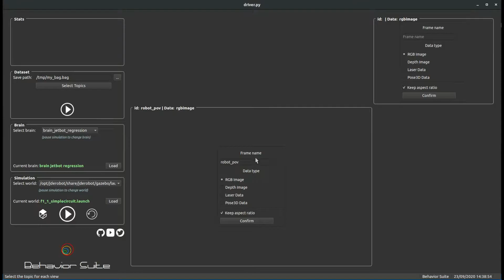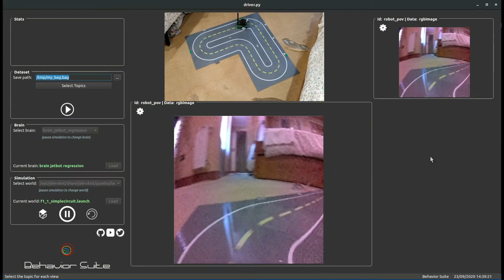[BehaviorStudio] DeepLearning vision-based self-driving jetbot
This video is featured by a jetbot robot: NVIDIA Jetson nano board based robot mounted on a waveshare jetbot kit with an integrated camera as main sensor.

In this video, the Jetbot completes some laps to this lego track in both directions succesfully. The application running the user interface is BehaviorStudio: a platform for evaluating deeplearning models in different robotics tasks such as self-driving which is this very case.